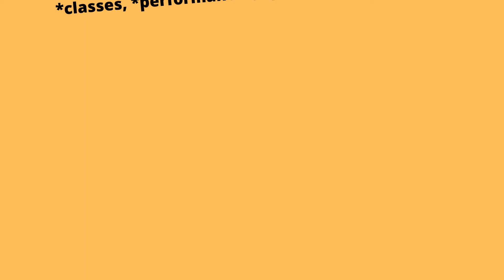CHOCOLATE PLATINUM SOUL LINE DANCE CLASSES RICHMOND, SAN FRANCISCO, & OAKLAND, CA. *INFORMATION*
✨ CHOCOLATE PLATINUM SOUL LINE DANCE CLASS✨

                                  SOCIAL DISTANCE - MASK REQUIRED
LOCATIONS/ CLASS SCHEDULE
THURSDAYS
TLC Queendom
3609 MacDonald Ave.
Richmond, CA.

6-7 pm ( PST)- Absolute Beginners, Beginners, High Beginners
7:15- 8 pm ( PST)-TRANSITIONAL  from Absolute  Beginners- High Intermediate Level Line Dances
$30- Unlimited Month Pass ( covers both classes for the entire month)
$10- per person, per class
(SPACE IS LIMITED )
* REGISTRATION REQUIRED *
Upon successful Registration & Donation Fee payment, student will receive an official class enrollment registration email .
note: All  Registrations & Donation Fee Payments for classes are due on **MONDAYS by 12 noon ( PST)**       💥  PAYPAL  ONLY💥!
                       """NO DROP IN              NO CASH""""""

INFO about Thursday Classes
📌THURSDAYS- ( *2 separate classes*  #1 & #2 )
6-7 pm (PST) - Absolute Beginner - Beginners LEVELS
***( BASICS)***
PACE- SLOW TO MEDIUM
#2- TRANSITIONAL  ( FROM ABSOLUTE BEGINNERS- HIGH INTERMEDIATE LEVELS, PERFORMANCE LEVEL DANCES )
7:15- 8:pm ( PST) Beginners - Intermediate LEVELS  ( note: student "must know"  *Counts, *Terminology, and ABC's of Line dance or must be registered and attending the 6-7 pm class) This class will develop and transition into the next Level Line dance students.  There will eventually be no practice steps or drills, but straight Terminology &  demo at the initial stage of teaching the  dance.  This class will do more complicated dances and it is a fast moving class.  You will have to be able to keep up with the med- high paced more complicated dances.
PACE- SLOW TO HIGH INTERMEDIATE  ( MEDIUN TO FAST PACED MORE COMPLICATED DANCES.
⭐️ OPTIONAL-This class will also the class for students who want to be  CONSIDER FOR performances with  Chocolate Platinum, The HOTZ
Chocolate Dance Team,, and or ***Team Platinum.⭐️
TUESDAYS - **FREE**
Dr. George W. Davis Senor Center
1751 Carroll Ave.
San Francisco, CA.
6:30- 8pm   Beginners

MONDAYS- ZOOM
**FREE** 4-4:30 PM (PST) -( for San Francisco Residents**Free**)

Classes COMING- AUGUST 2021
Friday afternoon ** ZOOM**
FRIDAY evenings - Oakland, CA. ( IN- Person, **Social Distance MASK REQUIRED**)- SPACE LIMITED

Chocolate Platinum is a Awards Winning choreographer,  and 2nd leveled  Certified Line Dance Instructor through ICLDI.
 In her Line Dance/Soul Line Dance Classes come and practice, review, and learn  " How To  Line Dance/Soul Line Dance, for "Absolute Beginner, *Beginner, *Intermediate, and *High Intermediate Level Line students.

* Chocolate Platinum and/or The Chocolate Platinum Soul Line Dancers* are available for  public/Private,  Individual/Group *Line Dance Classes, *Parties  (Children/Adult), *Celebration, *Fund Raisers, *Opening/Closing Concerts/Events, *Performances, *Health & Wellness Event, *Reunions, *Retirement, * Reception, *Company, *Church, * Social,  Video Shoot, Parade, etc.

Chocolate Platinum can choreograph a Line Dance/Soul Line dance for your next event.
✨for Information /Bookings contact✨
Patricia Lowe ( FB, inbox only)